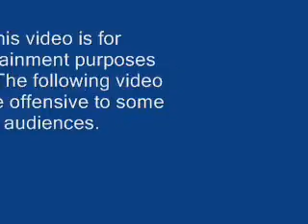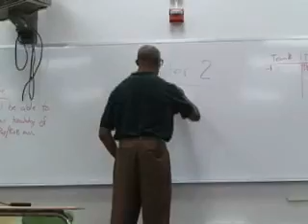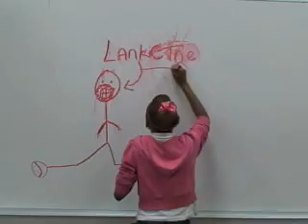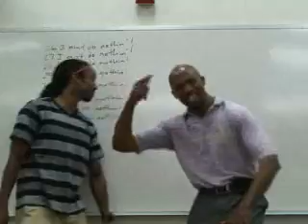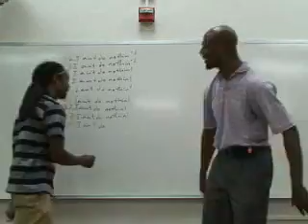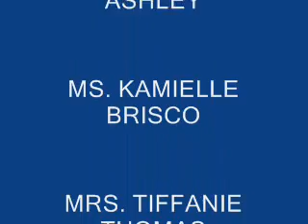I didn't do nuthin FINAL PROJECT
Teachers are frustrated when students are obviously doing the wrong thing, and claim "I didn't do nothing!"